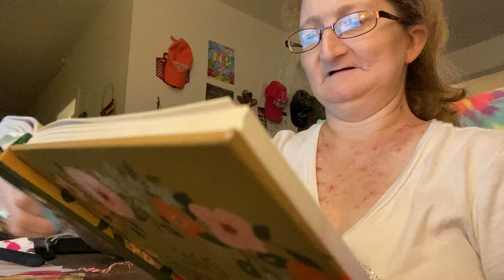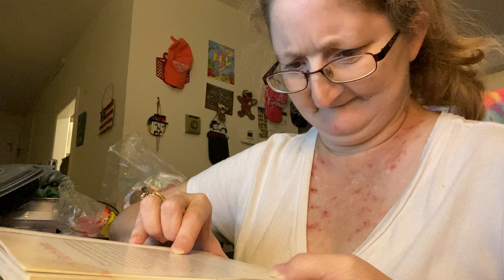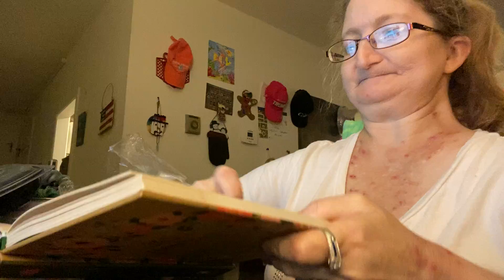Devotionals for 9-13-2021 and 9-14-2021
I read Monday's and today's devotional to you!